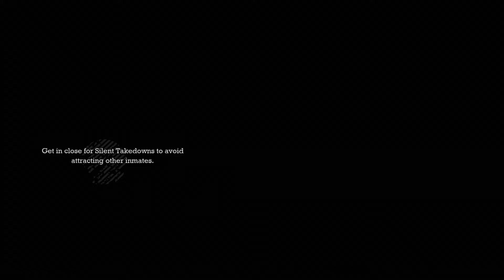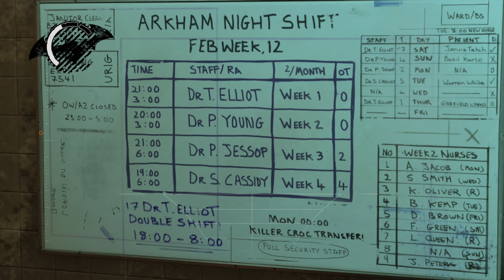Batman: Arkham Asylum - 15 Years Later | GamerGuy's Reviews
Is there a lore reason this game is so great?

Chapters
0:00 - Intro
1:53 - The Premise
2:21 - Writing and Characters
5:56 - Gameplay
12:41 - Critiques
14:40 - Presentation
15:58 - Final Thoughts
17:33 - Outro